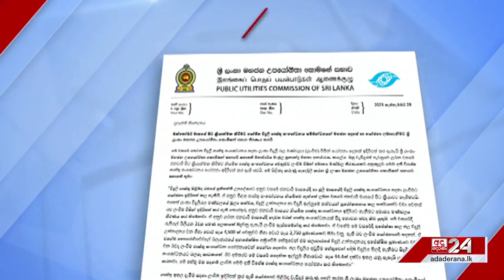බිල වැඩි කිරීමට උපයෝගිතා කොමිසම හරහට හිටී "මිනිස්සුන්ගෙ අදහස්, යෝජනා අහන්න ඕනේ"